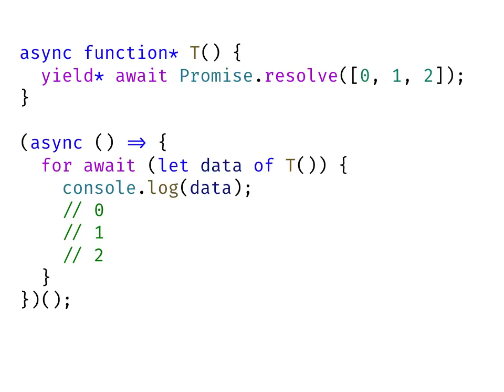From JavaScript Iterator To Async Generator (in 20 seconds)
An animation showing how to write code using JavaScript Async Generators